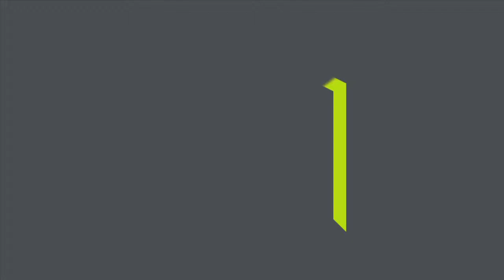Philip Webb / Evans Drive 66, Croydon 3136